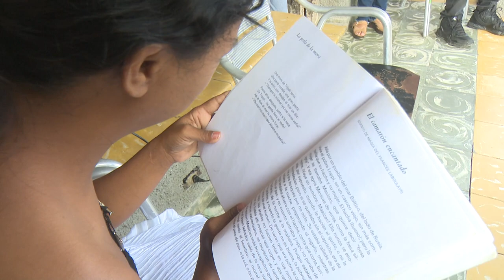La jornada de sensibilización hacia personas con Dwon se desarrolla con éxitos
La recién instaurada Asociación Cubana de Personas con Discapacidad Intelectual realiza diversas actividades en Granma. El programa forma parte de la jornada de sensibilización hacia personas con síndrome Down.